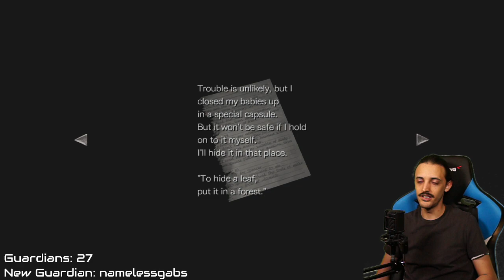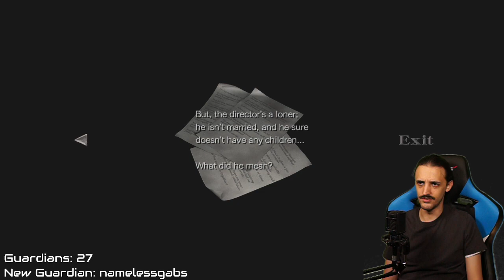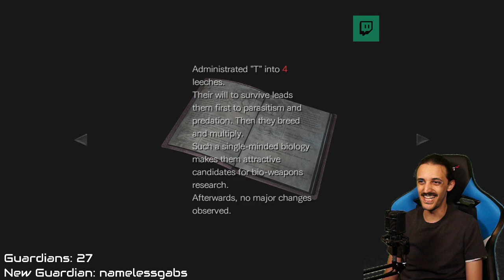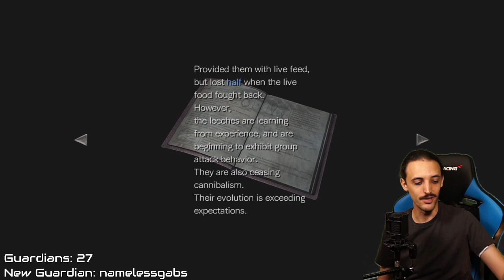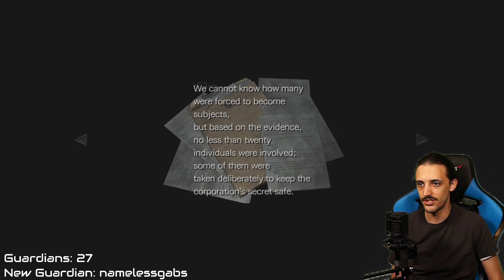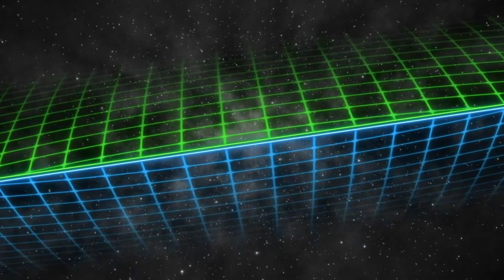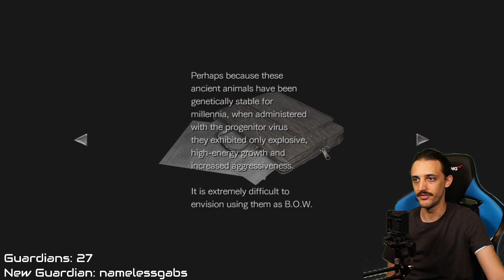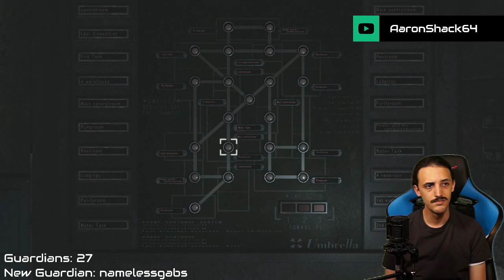SHOCKTOBER! Resident Evil 0 | X1X | Part 3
Amazon Wish List: